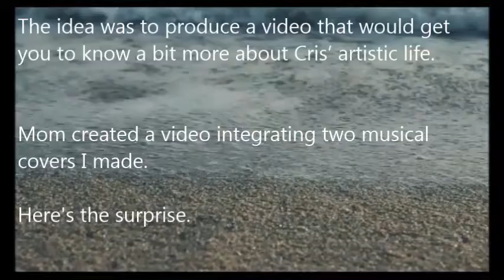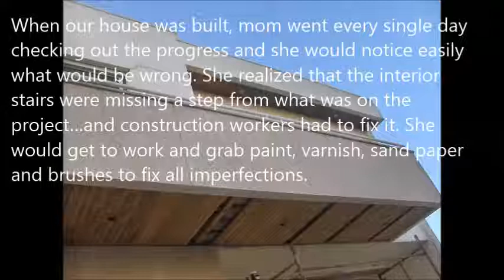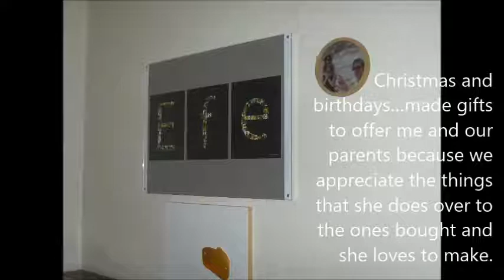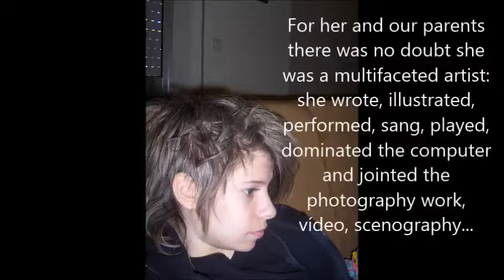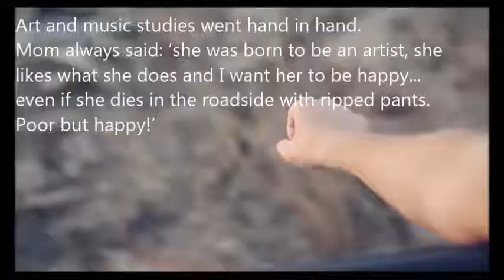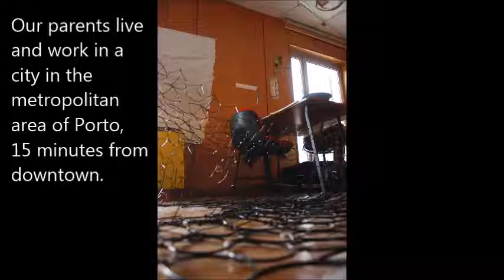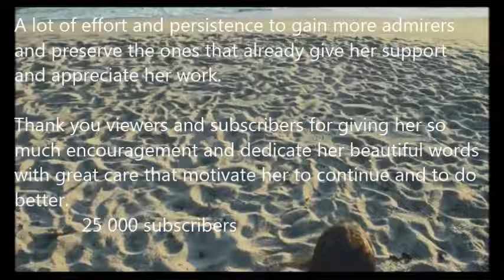GET HANDS DIRTY - Portuguese maker - Part 1/ Little story of your life - by her mom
Video edited to surprise Cristiana from GET HANDS DIRTY for her 25K subs. She published it, at that time, temporarily on the GET HANDS DIRTY channel. It was the first time that me, her mom, edited a video. Today I just wanted to try creating a channel on youtube.